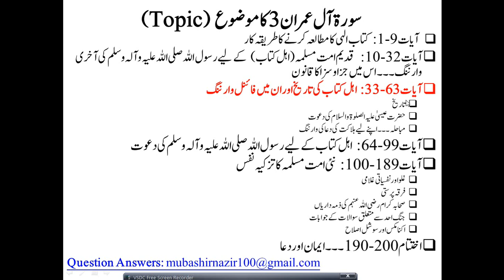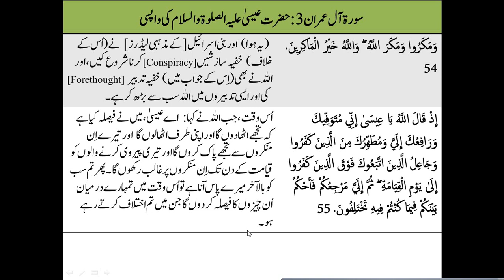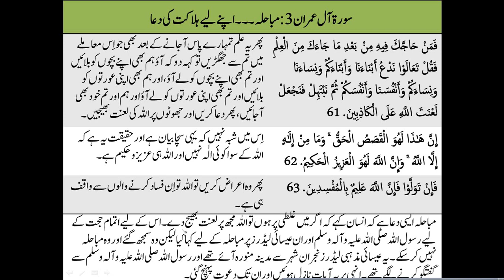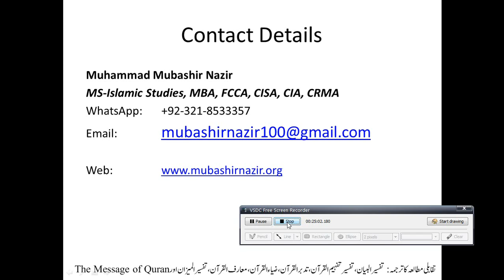Islamic Studies Program QS17.2 Al-Imran 49-63 History of Christianity عیسی اور مریم کی تاریخ